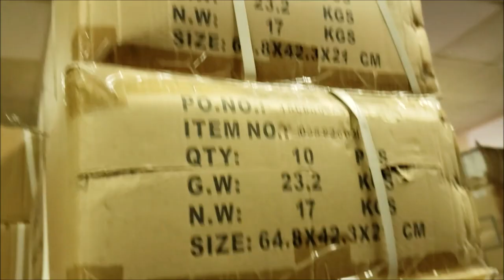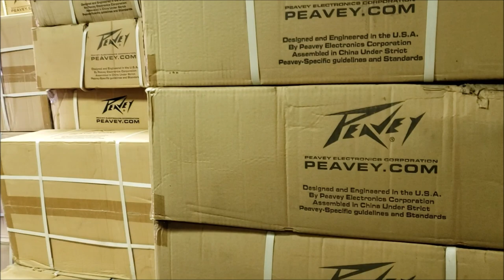OMG.... What did i do.... Going to the Peavey factory.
We attended the online auction at the Peavey factory on August 7th.
We was not suppose to buy a lot of stuff, but that failed big time.

OH MY LORD. this was a experience without any reference in our history.